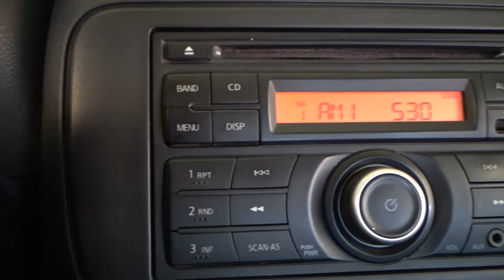Nissan / March / 2018 - 12849